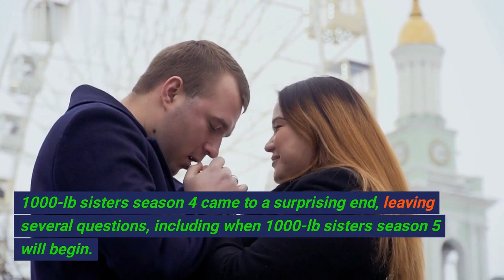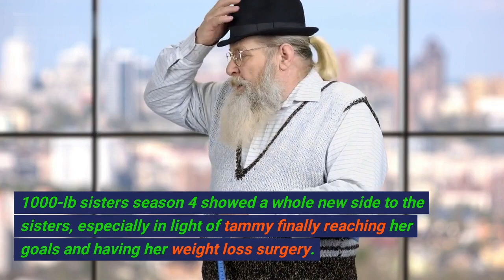1000-Lb Sisters Season 5: News, Release Predictions... TODAY Amy & Tammy Slaton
1000-Lb Sisters Season 5: News, Release Predictions... TODAY Amy & Tammy Slaton